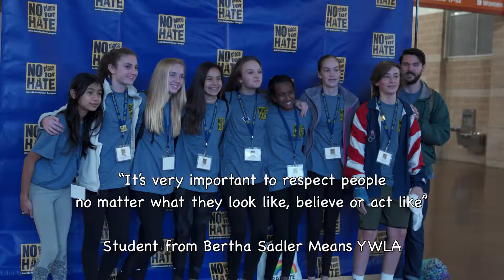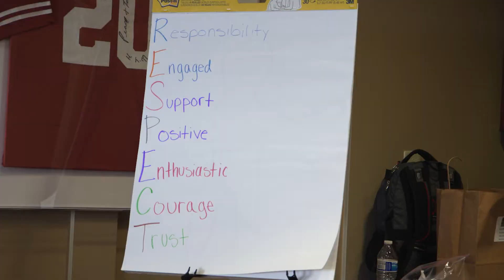2017-18 No Place For Hate® Youth Summit